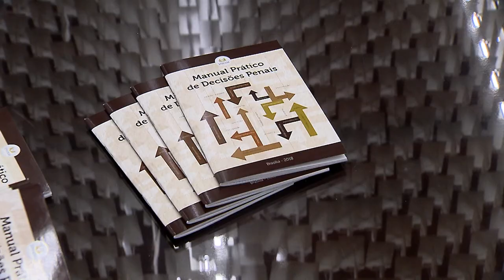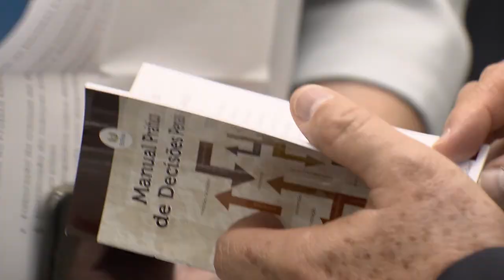Clique STJ - Manual Prático de Decisões Penais (14/06/2018)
Superior Tribunal de Justiça lança manual prático de decisões penais. O trabalho é dirigido, principalmente, aos magistrados que atuam na área criminal.